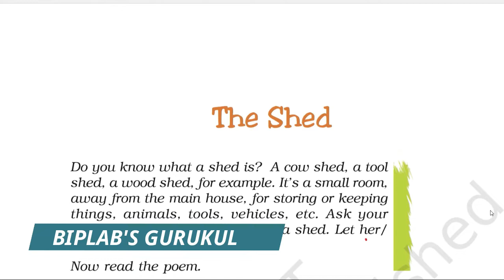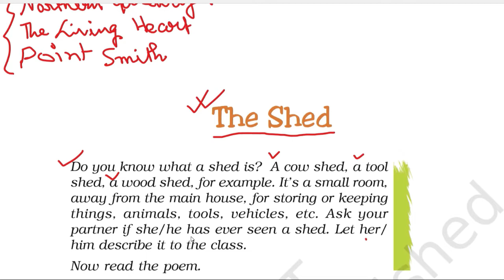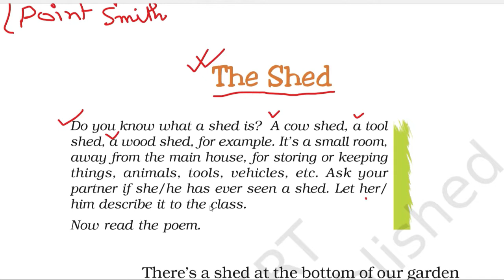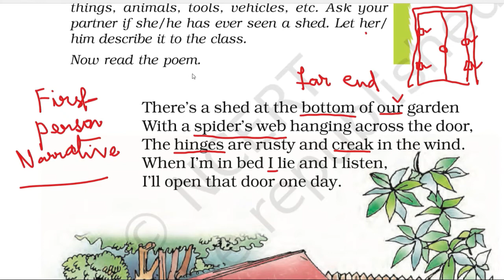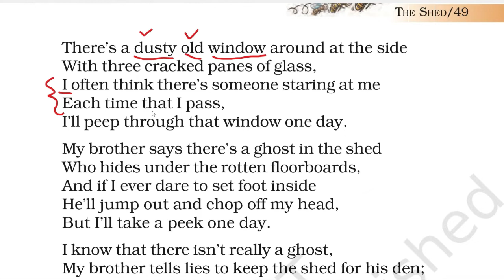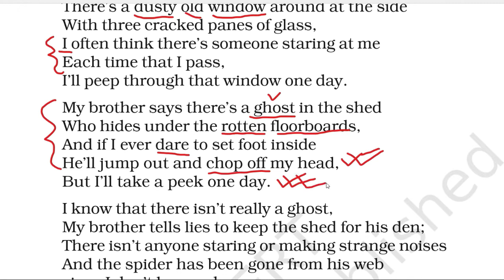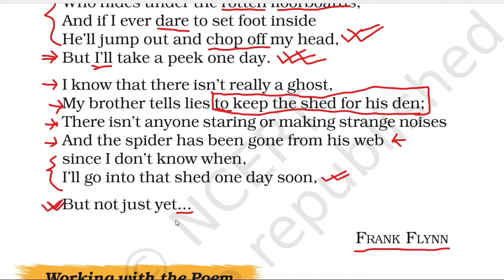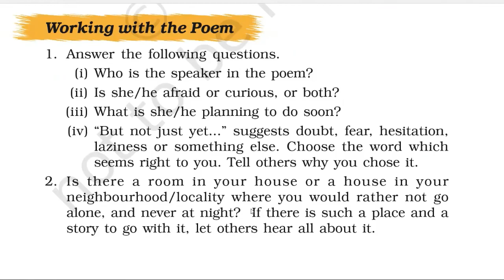THE SHED|| Easy explanation|| NCERT|| 2021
NCERT, ENGLISH, CLASS 7 , HONEYCOMB, 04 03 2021